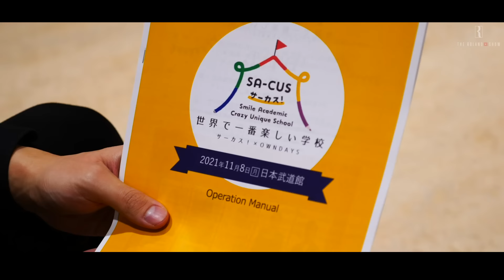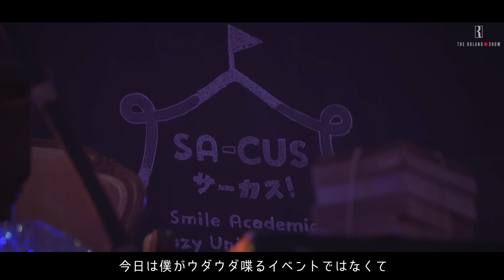武道館で意識高い系6千人を全否定…「全員成功しない」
「意識高い系」の方必見！ローランド「自己啓発のしすぎは危険」その真意とは…？
堀江貴文さんやキングコング西野さん、オンデーズ田中社長と日本武道館で共演しました！

OWNDAYS presents 「SA-CUS～世界で一番楽しい学校～」について